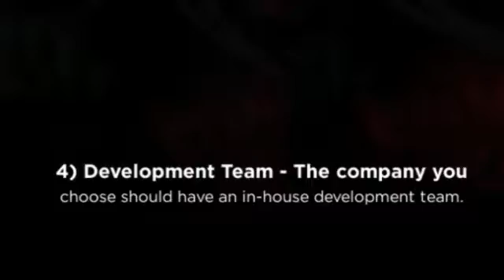Top Tips to Selecting Proffessional Web Development Agency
I highly recommend you ask your chosen company questions based on my top tips above, this will help establish them as the right business to deal